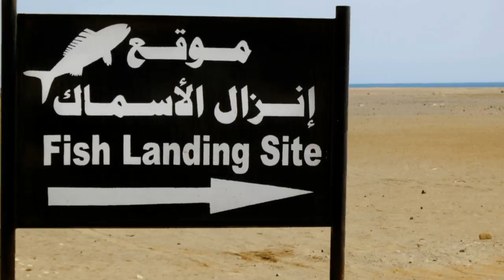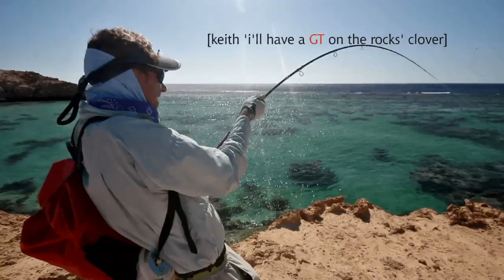runnin' in the RED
A group of fly fishermen explore the Red Sea. Travelling along the Nubian Desert coast in Sudan, they discover desolate landscapes, endless shallow water flats, and some very interesting sight fishing, especially for triggerfish. GTs, barracuda, bluefin trevally, bohar snapper, bonefish, and permit also make an appearance amid captivating surroundings.